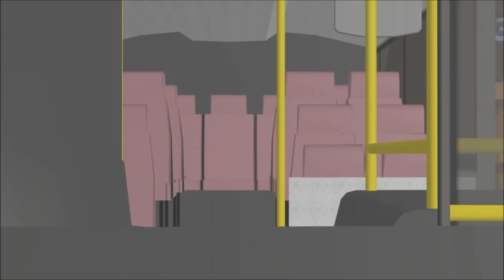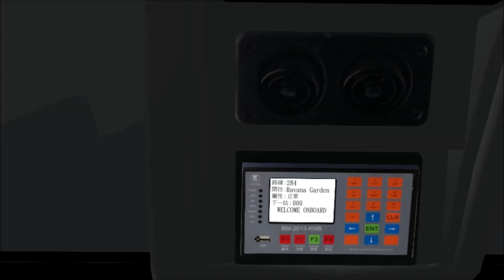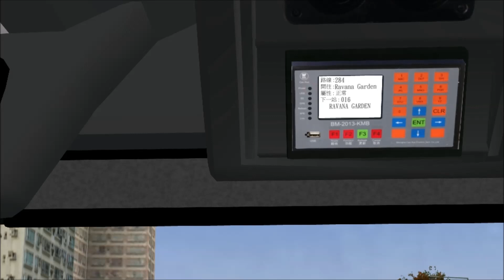[OMSI2] KMB 284 沙田市中心 ↔ 濱景花園 (循環線) (紅色FL測試)